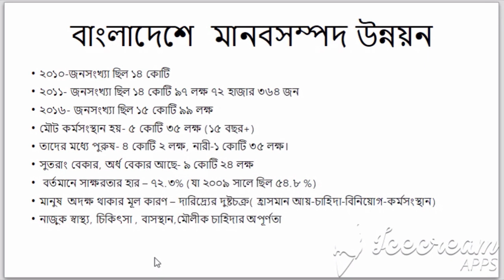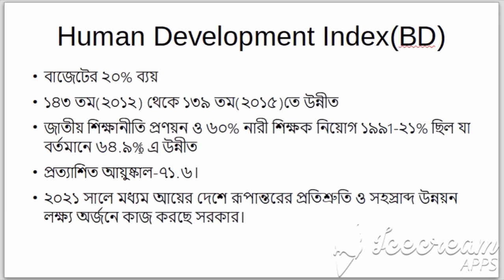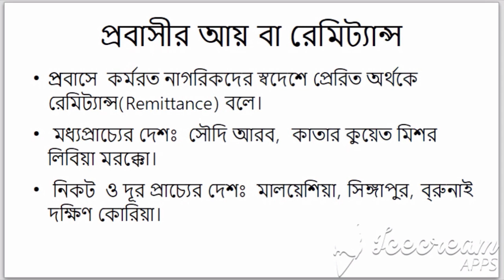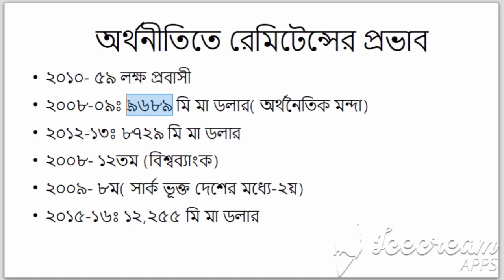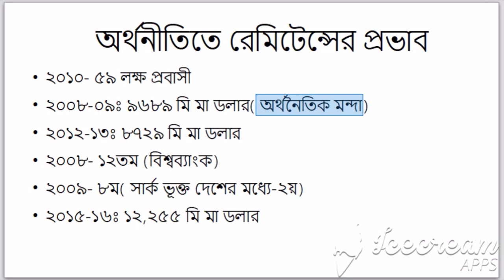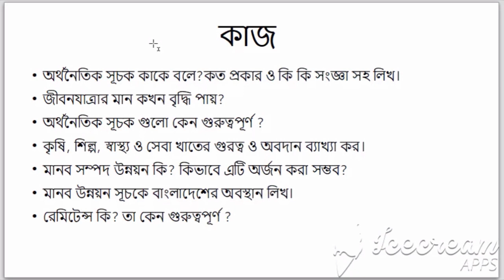Class 8 Bangladesh & Global Studies Chapter 6#Part2#বাংলাদেশের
অষ্টম শ্রেণি তথা জে এস সি পরীক্ষার বালাদেশ ও বিশ্বপরিচয় বিষয়ের অধ্যায় ছয় এর বাংলাদেশের অর্থনীতির ২য় পর্ব আজকে আলোচনা করা হল। এই অধ্যায়টি শেষ করে একটি লাইভ ক্লাস নেয়া হবে। এখানে ১ম  ও ২য় অংশে বাংলাদেশের অর্থনীতির বিভিন্ন দিক যেমন অর্থনৈতিক জীবন ধাঁরা, অর্থনীতির সূচক সমূহ তুলে ধরা হয়েছে। আগামি কাল এই অধ্যায়ের ২য় পর্ব শেয়ার করা হবে। সবাইকে আমাদের ফেইসবুক গ্রুপে খুজে নেয়ার জন্য অনুরোধ করা গেল।

The 1st part of Bangladesh Economy of Chapter VIII of the 8th class i.e. JSC examination Bangladesh and World Identity was discussed today. This section will be completed in 2 phases and a live class will be taken. Here, in the 2nd part, various aspects of the economy of Bangladesh such as economic life, economic indicators, human development status, human development index perspective BD, remittance & it's importance are highlighted. The 1st episode of another chapter will be shared tomorrow. Everyone was requested to find us on our Facebook group.

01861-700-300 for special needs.